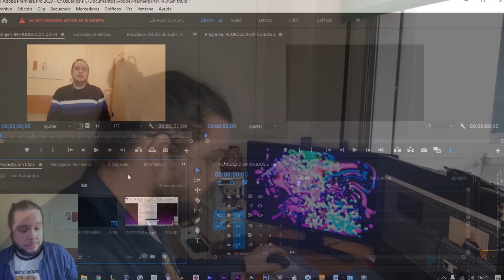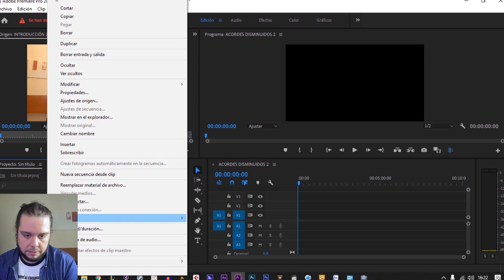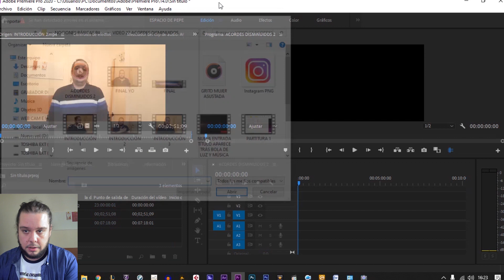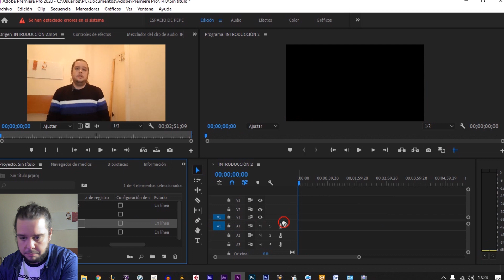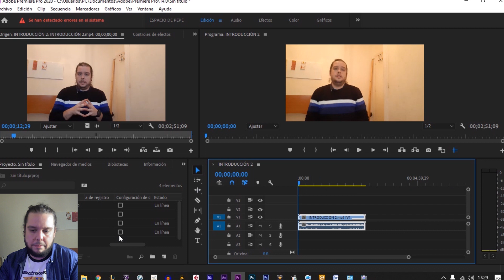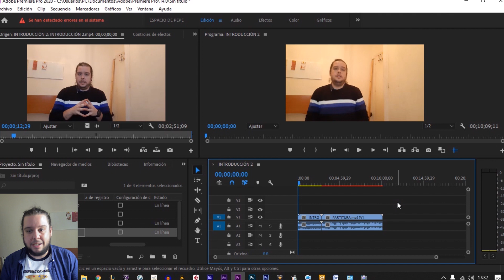🟡Tutorial Adobe Premiere Pro en ESPAÑOL para PRINCIPIANTES. (PRIMEROS PASOS FÁCIL Y RÁPIDO. ✔)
🟡✅Es hora de mostrar todas las herramientas de ADOBE PREMIERE para poder EDITAR videos FÁCIL Y RÁPIDO y así poder hacer EFECTOS TAN ESPECTACULARES Y ROMPEDORES como estos:
para que puedas ENTRAR ahora y aprenderlo todo sobre ellos paso a paso
y desde cero.

🤎LINKS PREMIERE PRO

💥🚀-TUTORIAL photoshop en español para principiantes desde cero en 6 minutos
💥🚀-TUTORIAL ADOBE PREIERE PRO (TEXTO ANIMADO ESTILO STAR WARS)
💥🚀-TUTORIAL ADOBE PREMIERE PRO (INICIACIÓN, PRIMEROS PASOS EN PREMIERE)
💥🚀-TUTORIAL ADOBE PREMIERE PRO (INICIACIÓN, PRIMEROS PASOS EN PREMIERE VOL 2)
💥🚀-TUTORIAL ADOBE PREMIERE PRO (EFECTO CLONACIÓN, PERSONAS Y OBJETOS)
💥🚀-TUTORIAL ADOBE PREMIERE PRO (TRANSICIÓN DE POSICIÓN, ESCALA Y OPACIDAD)

✅Si tienes dudas o te interesa saber más sobre este programa de edición de fotos y coger nuevas ideas te invito a que
ENTRES en los LINKS que te dejo abajo AHORA y descubras todas las herramientas del programa.